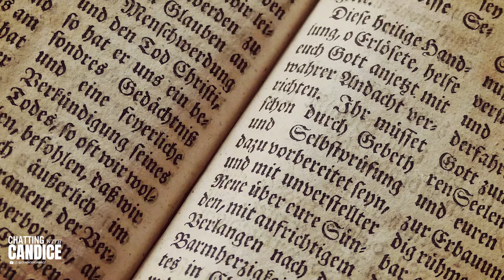Is Your Pastor Misleading You? Why Blind Faith Is a Dangerous Game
In this clip from Chatting With Candice, Candice Horbacz, Nathan, and Chris discuss the surprising lack of theological knowledge among American Christians and the dangers of blindly following pastors without questioning their teachings.